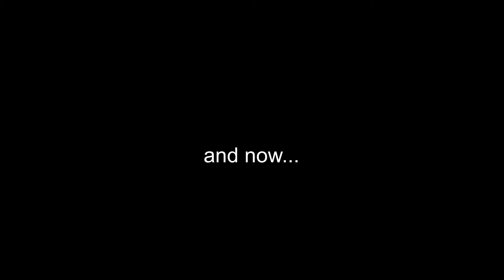Team A - The Great Spartans